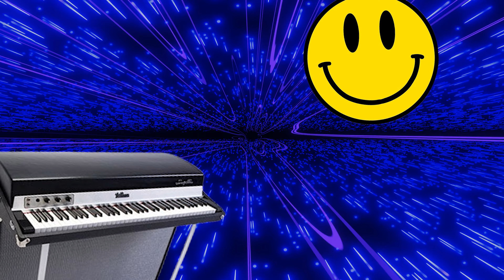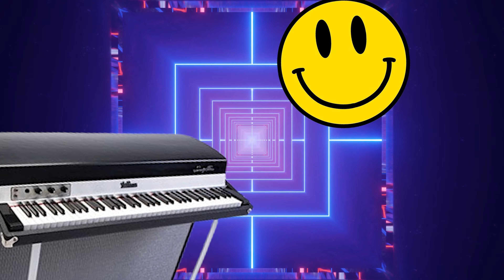Dance, Sucka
It's a song reminding myself, and anyone else who is willing to listen, to dance. Both literally and proverbially.

Jeremy - Vocals, Piano, Synths, Congas, and Drum Machines

Special thanks to Mel, Rick, and George, all the way from 1980s outer space. And thank you to Shuzo for the motivation to keep pushing.

Give it up baby
Clinging to the maybe
Thinking that you travel in time
Jumping hoop stages
Everything changes
Chase it with your moment to shine

It goes along with saying goodbye
Soon enough you'll be in the ground and in the sky so

Don't you think you need to be
Everybody has to see that
Yesterday is nowhere is sight
Tomorrow isn't coming too
Only thing you need to do
It's the moment, now is the moment, the moment yeah

Shoreline seashell wasted time

I'm thinking that I travel in time
I'll meet you somewhere on down the line
Be sure to bring a handful of dimes
You got to pay the toll bridges
They're always watching now

If you still don't feel alive
Soon enough the end will be, but not today, so

Soon enough the end will be